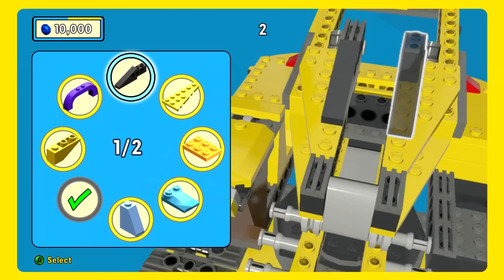The LEGO Movie Videogame - Wrecking Ball [PARODY]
Miley Cyrus Wrecking ball parody from The LEGO Movie Videogame